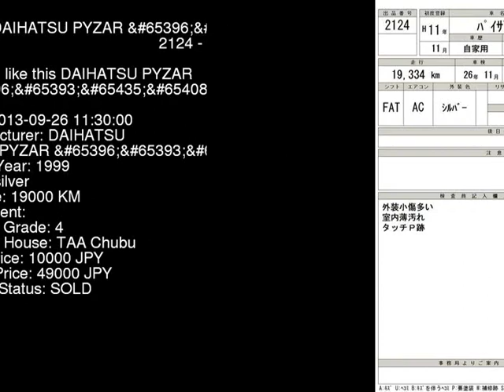1999 DAIHATSU PYZAR G301G - Japanese Used Car For Sale Japan Auction Import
1999 DAIHATSU PYZAR  G301G - Japanese Used Car For Sale Japan Auction Import G301G,DAIHATSU,PYZAR,jdmvip,vip,jdm,cars,japan,jdmvip.com,japanesecars,usedcars Japanese Used JDM Car For Sale At Auction in Japan for Import